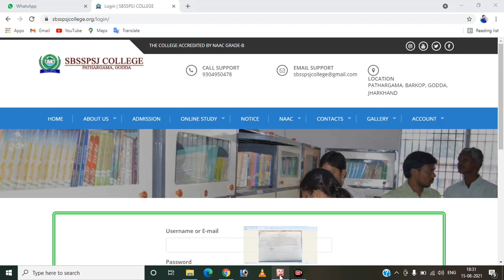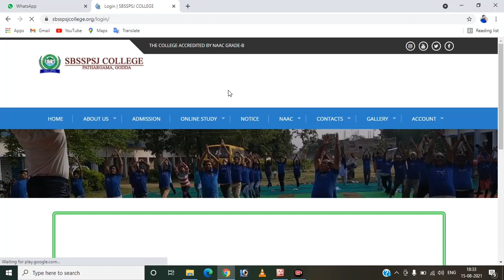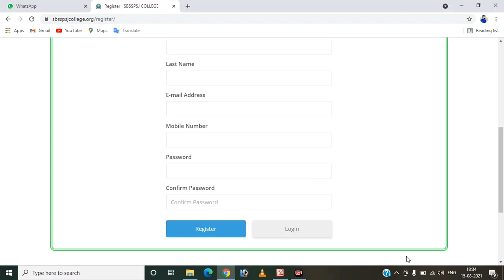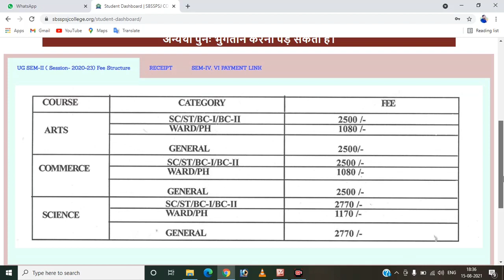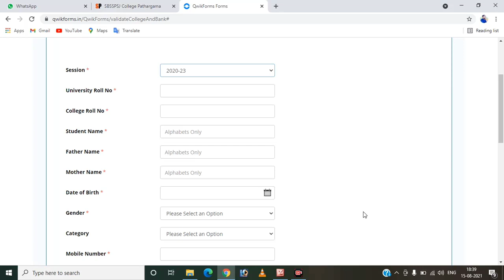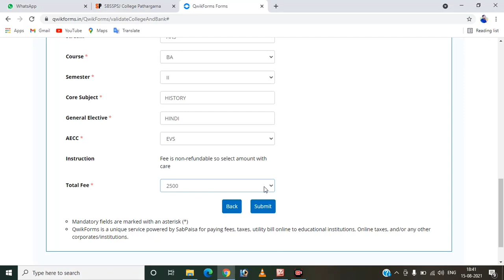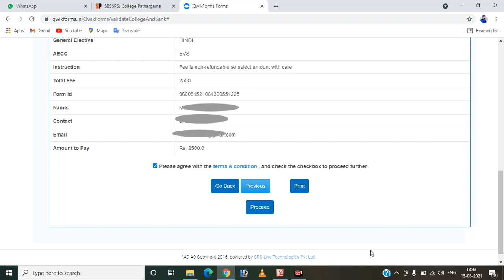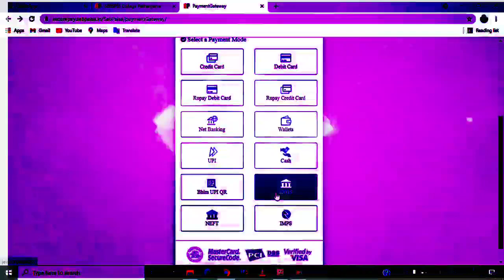UG Semester 2 Admission Form Online🤳 fillup | SBSSPSJ college Admission open online full information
SKMU UG Semester 2  Form | UG सेमिस्टर 2 का फॉर्म | SKMU UG Sem 2 Form Fill Up |
SKMU UG Semester 2  admission form online fillup | UG सेमिस्टर 2 का एडमिशन फॉर्म  ऑनलाइन कैसे भरे।
ME aapko 1 form bhar kr live dikhane ja rha hu ,friend skmu ke under jitne bhi college aate h aap ye video dekh kr aapne mobile se form bhar sakte h.

SKMU university dumka का हर updates/notification पाने के लिए इस channel से जुड़े रहें।

तरह का वीडियो देखने के लिए मेरे इस चैनल को सब्सक्राइब करें और बैल आइकन को दबाए ताकि मैं जो भी वीडियो अपलोड करूं सबसे पहले आप तक पहुंचे Thanks You For Watching.

UG sem 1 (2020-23) & sem 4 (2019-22) final exam form fillup full process*
*इस video को देख के आप खुद से अपना form भर सकते हैं।*

Sab Paisa transaction स्लीप डाउनलोड प्रोसेस
इस वीडियो को देखकर आप खुद से अपना Sab Paisa ऑनलाइन फीस स्लीप डाउनलोड कर सकते है। वो भी अपने फोन से🤗

*Bihar inter admission apply form full process, इस video को देख के आप खुद से online apply कर सकते हैं।*

How to pay house tax online in Hindi by smartphone || हाउस टैक्स ऑनलाइन जमा करना सीखे ||